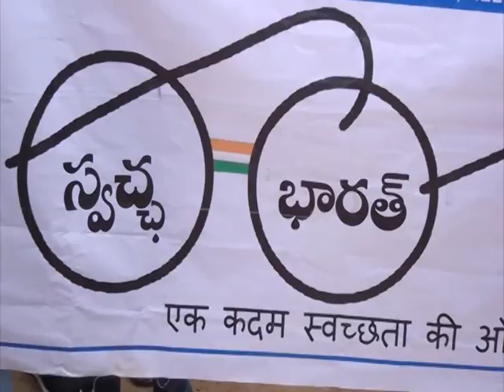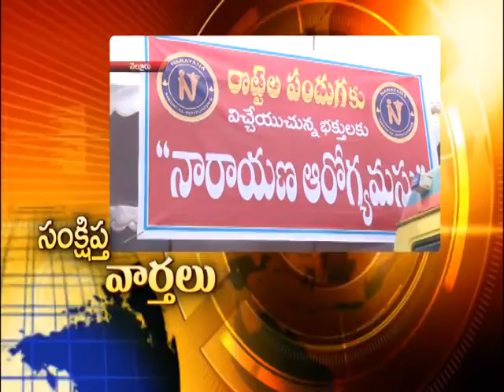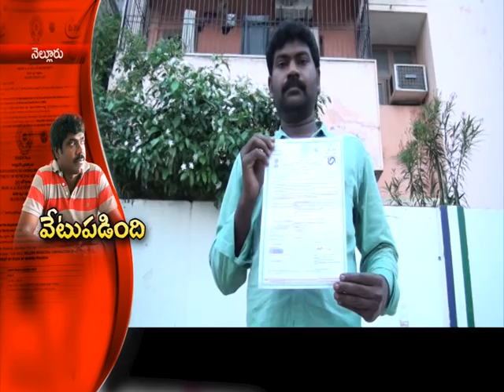rr news part2 04 11 14